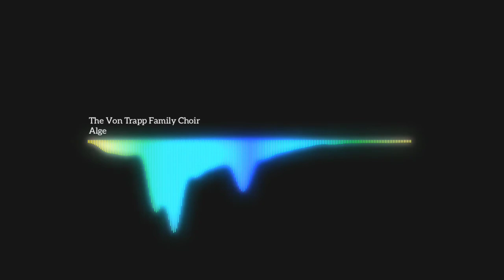Alge | The Von Trapp Family Choir